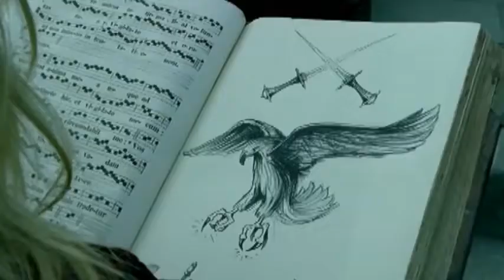ERA - The Mass (Official Music Video)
The Mass is an album released in 2003 by Eric Lévi's musical project Era. It is Era's third album. It achieved success in several European countries. The title track, "The Mass", is an adaptation of O Fortuna, a classical piece by Carl Orff.